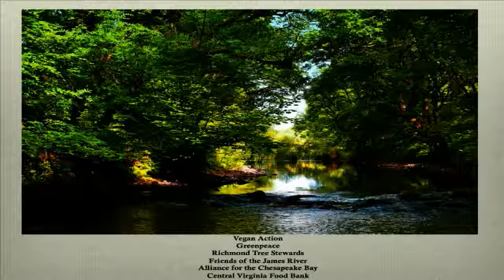2015 Nonprofit Summit -Krissi Vandenberg